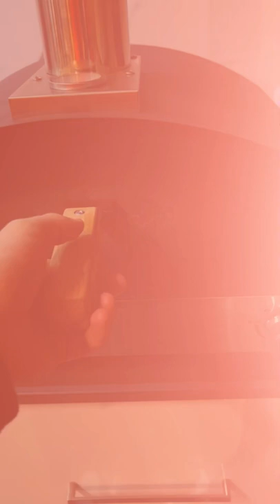Roasted Chestnuts in The Ovana Pizza Oven